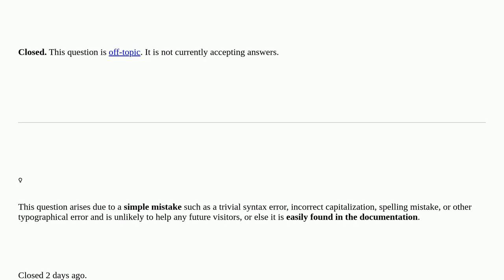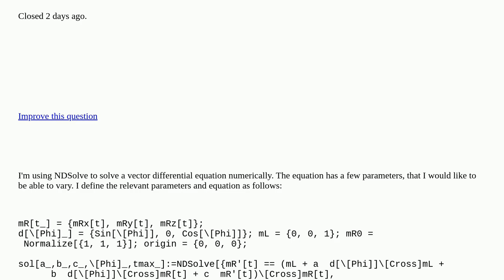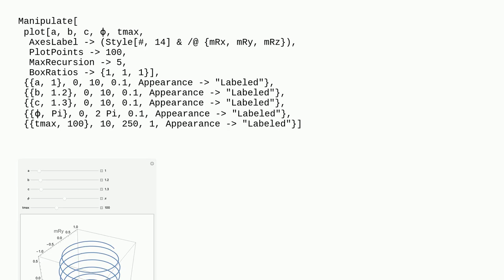Mathematica: Using output of NDSolve to write function closed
Using output of NDSolve to write function closed

A special thanks goes out to the community

  plotting differential-equations